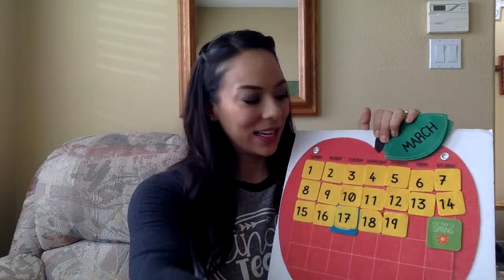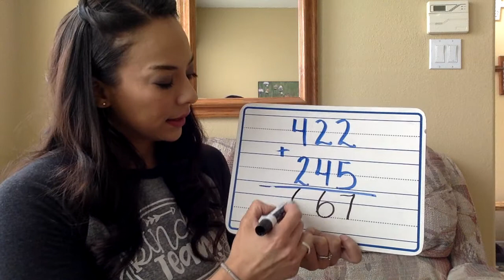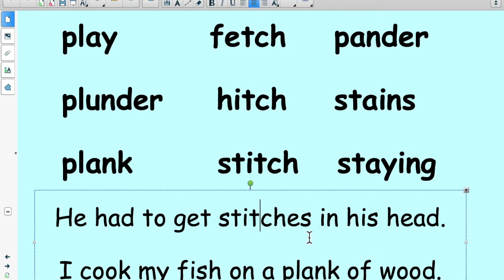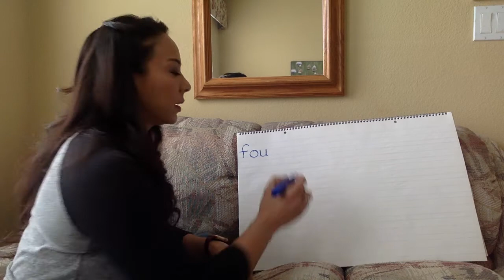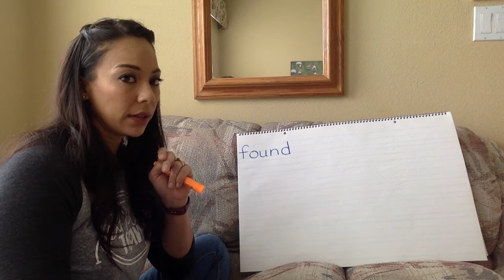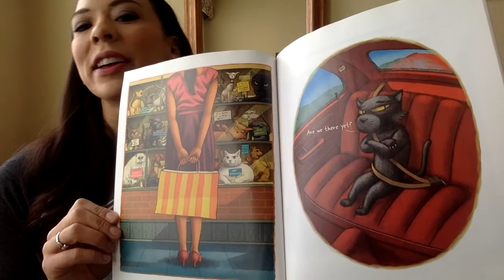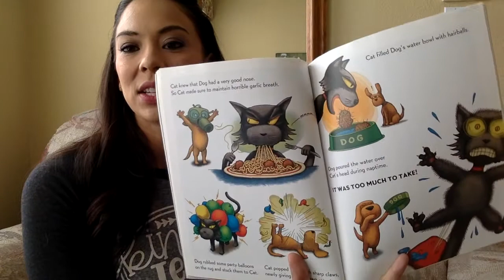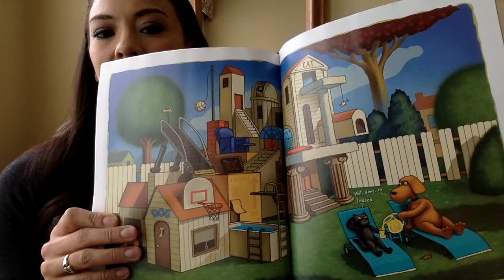March 20, 2020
Lessons for March 20, 2020! Great week kiddos! I hope to see you soon! I miss you!